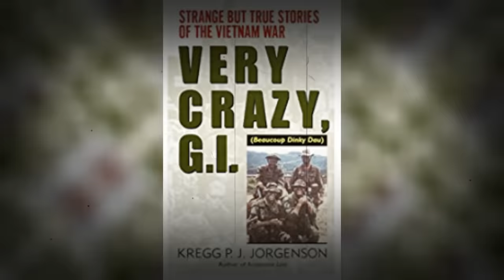Mysterious Creatures of the Vietnam War - Forgotten History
Vietnam has no native apes within its borders. Yet countless soldiers reported to have seen them, or rather “ape-like creatures” similar to Bigfoot, when fighting in the country’s dense jungles during the Vietnam-American war. What were the Rock Apes? Hosted by Colin Heaton. The Forgotten History Channel is a 10th Legion Pictures Production.